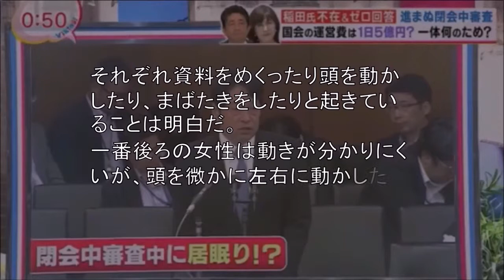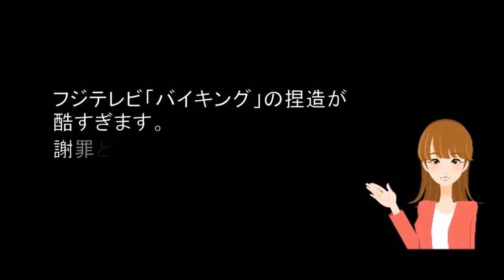【ありえない捏造】フジテレビ・バイキングが事実無根の国会での居眠りを捏造して放送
動画の速度は画面の下にある歯車マークを押すと調整可能です。

【捏造報道】バイキング（フジテレビ）がヤバすぎる！とんでもなく悪意のある方法で事実無根の国会での居眠りを放送！マスコミ・メディアと.

【捏造】バイキングがあの元アイドルまでも捏造・・・！ 政経ニュースＣＨ 気に入って頂けたら応援お願いします♪